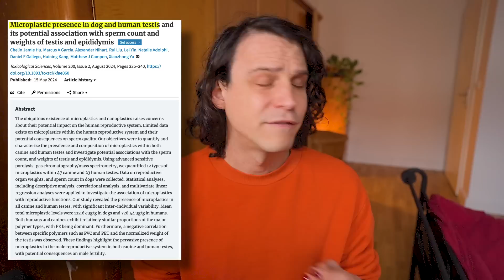How Plastics Fuel Climate Change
We're choking our planet with pollution - whether that's greenhouse gases or plastics. But these two crises are deeply connected - and it all goes back to fossil fuels. And for both, the world needs to tackle the problem at source. Right now, the world is coming together to discuss the Global Plastic Treaty - a unique opportunity to get to grips with waste, and clean up our environment. But with fossil fuel companies up to their usual tricks, will we finally start to tackle the plastic problem and the climate crisis?

This film has been supported by the Meliore Foundation. Responsibility for the information and views set out in this film lies with the author. The Meliore Foundation cannot be held responsible for any use which may be made of the information contained or expressed therein.

==MORE INFO==

Find out about the Alliance to End Plastic Waste Plastic factsheet Plastic lifespan and visuals Plastics production and emissions Fossil fuel lobbyists at plastics negotiations plastics are so hard to recycle On tough plastic negotiations Health impacts of EDCs Testicle plastic Doubling or tripling plastic, and ghgs from plastics Industry moves to ‘end plastic waste’

==THANKS==

Shein haul from LJ WashMicroplastics clip from Australian Academy of ScienceCarbon Capture & Storage clip from Heinrich-Böll-Stiftung